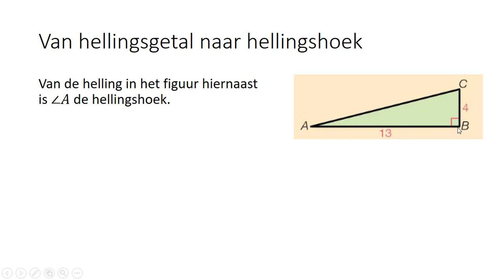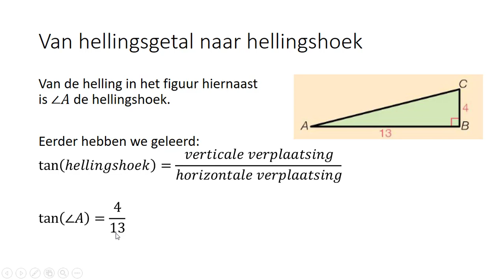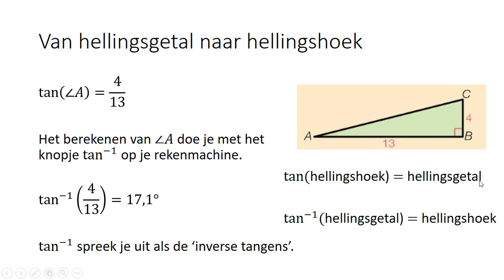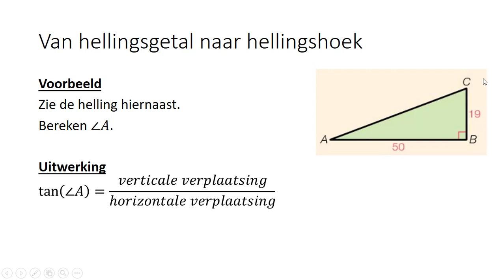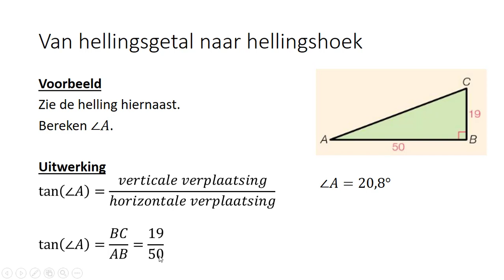Van hellingsgetal naar hellingshoek (3 HAVO & 3 VWO)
In deze video bespreek ik hoe je de hellingshoek kunt berekenen als je het hellingsgetal weet. Deze video hoort bij hoofdstuk 2 van deel 1 van de 12e editie van Getal & Ruimte voor 3 HAVO, bij hoofdstuk 6 van deel 2 van de 13e editie van Getal & Ruimte voor 3 HAVO, bij hoofdstuk 7 van deel 2 van de 12e editie van Getal & Ruimte voor 3 VWO en bij hoofdstuk 6 van deel 2 van de 13e editie van Getal & Ruimte voor 3 VWO.